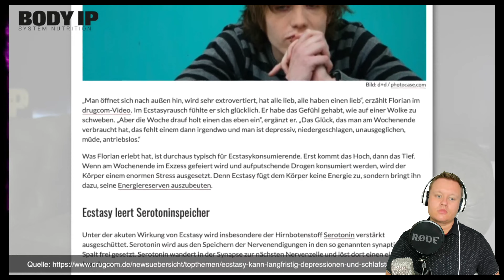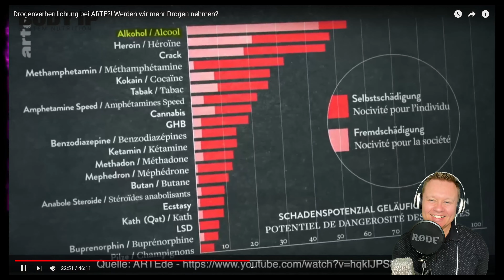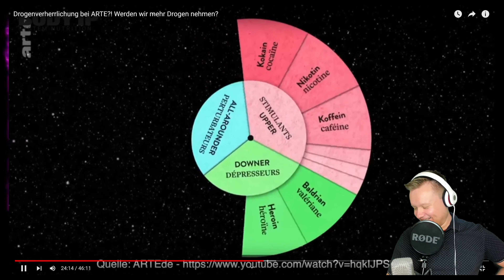Simon Teichmann kritisiert Arte Doku und ich reagiere Teil 2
Simon Teichmann (Body IP) kritisiert in einem Video eine Dokumentation von ARTE über Drogen.

In einem Artikel heißt es über ihn:
Simon Teichmann gegen den Rundfunk! Der Fitness YouTuber und Influencer Simon Teichmann nimmt diese beiden Berufsbezeichnungen scheinbar sehr ernst und versucht seine Reichweite zu nutzen, um Einfluss zu nehmen. Im Laufe seiner YouTube-Karriere hat Teichmann immer wieder für Kontroversen gesorgt. Nicht immer war dies zu seinem Vorteil. Nun bringt er sich ein weiteres Mal ins Gespräch. Konkret geht es dabei um Formate des Öffentlich-Rechtlichen Rundfunks. Teichmann hat einige der diversen Rundfunkformate auf YouTube analysiert und zumeist kein gutes Haar daran gelassen.
Den Bildungsauftrag der Öffentlich-Rechtlichen sieht er nicht erfüllt. Im Gegenteil, die gezeigten Formate seien unverantwortlich und könnten in einzelnen Fällen sogar zum Tod führen. So stelle die Verharmlosung der Alkoholsucht zum Beispiel eine große Gefahr dar. In der Folge rät er durch die Blume dazu, die Rundfunkgebühren nicht zu zahlen oder sich zumindest zu überlegen, wie man den entsprechenden Ämtern so viel Arbeit wie möglich bereiten könne. Des Weiteren sollten die Zuschauer Beschwerden einreichen.

Ich reagiere auf seine Statements und schaue, ob ich seine Kritik genauso sehe. Dazu gibt es drei Teile, weil das Video von Simon bereits recht lang ist.